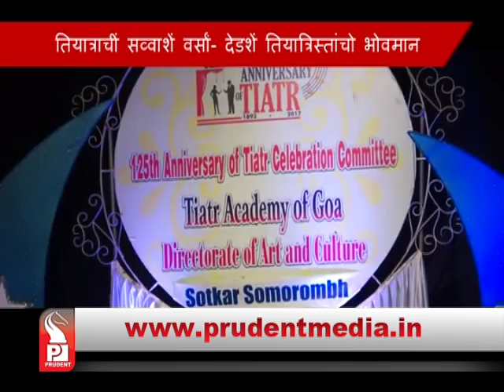Prudent Media konkani News │24 Febuary 17│ Part 5